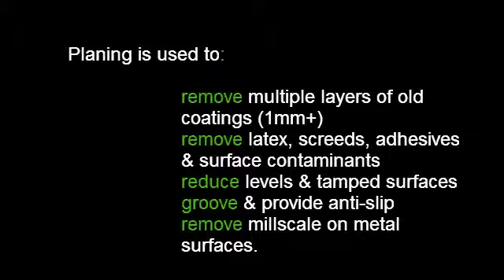PPC Surface Planing Method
The floor surface planing/scarifying operation is based on a drum rotating at high speed enclosed within the main body of the planing machine. The profile (cut/texture) is created by the accessories fitted to the drum known as flails or for ride-on models, picks. Once contact is made with the surface being treated the flail configuration cuts with a downward rotary action.